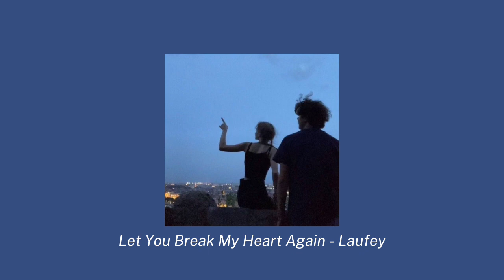Pip and Ravi : a playlist - (A Good Girl’s Guide To Murder Playlist)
After so many requests I finally created a Spotify account for my playlists! Here u go :

Listen to this playlist on Spotify!